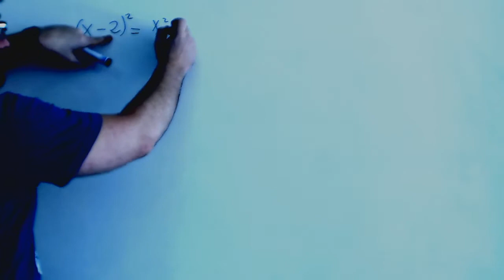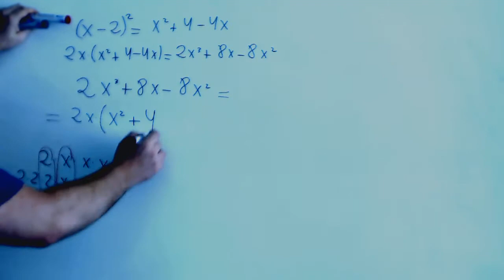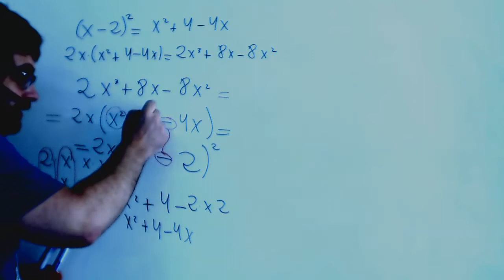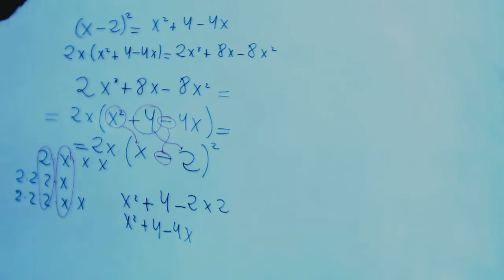Factorizar polinomio con producto notable Matematicas 4º ESO Academia Usero Estepona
Factorizar polinomio con producto notable Matematicas 4º ESO